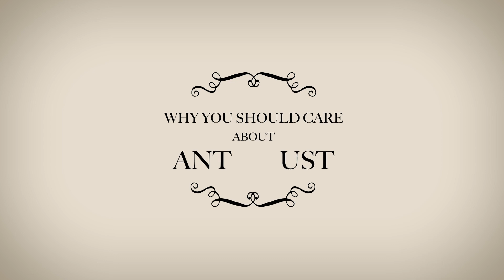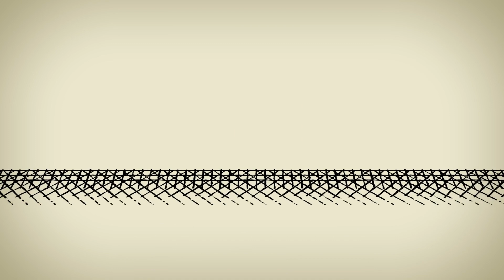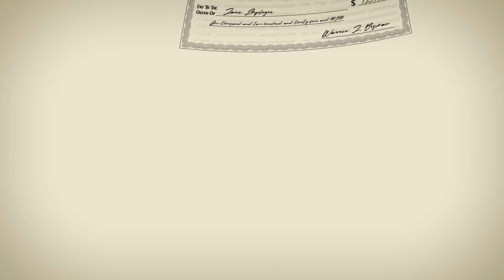Fiona Scott Morton: Why You Should Care about Antitrust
Top antitrust expert Fiona Scott Morton explains why what 100-year-old antitrust laws are vital to our economic well-being today.